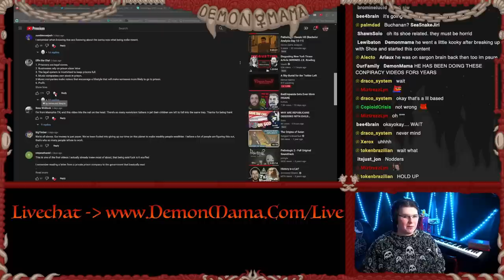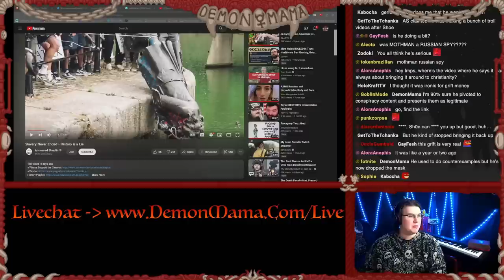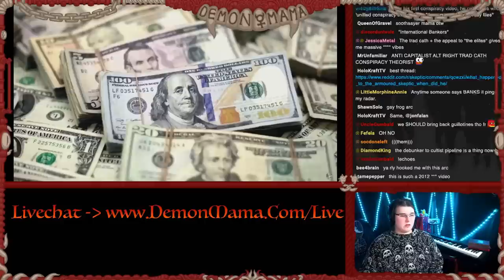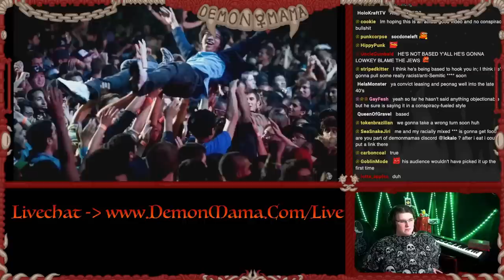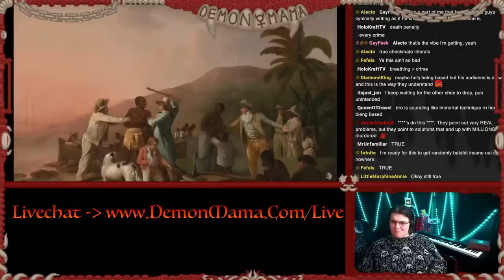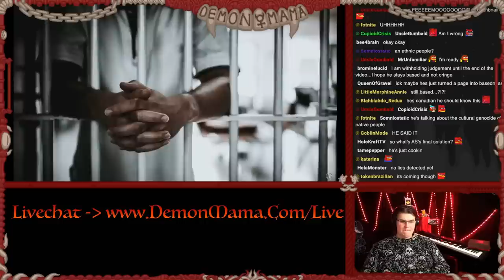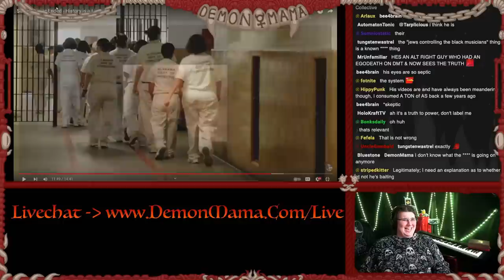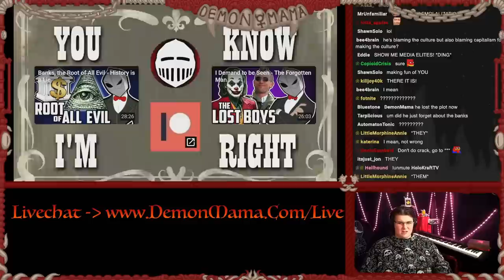Armoured Skeptic RETURNS With Strange Grift...